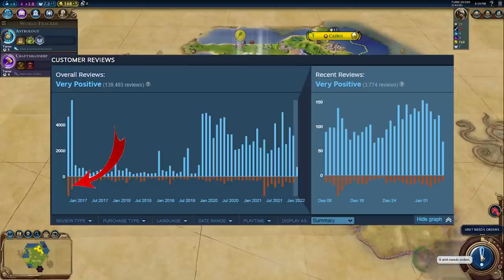CIV 6: The Most Popular Strategy Game of All Time?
Is Civilization 6 the BEST strategy game at the moment? Civ 6 currently is one of the most popular games right now. Why is this the case? In this video we go into why civilization 6 has come so far and what makes this game so good.

God Ruler Tier:

Henriki
JdoW52
Kargon

Emperor Tier:

Cutaline
Of the Dragon
RedGuard76

King Tier:

A**Breath
Bobby Bottle Service
Brandon Smith-Darby
danjamrod
David Winther Jensen
King of the Hoot Hoots
Red Star
Thomas Carmichael

Timestamps:

0:00 Intro
1:15 How the Game Works
3:08 Initial Reception
4:26 Reasons for Success